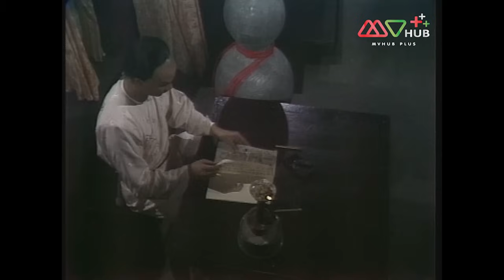TVB กำลังภายใน ประวัติศาสตร์ |สมิงสาวใจเพชร [พากย์ไทย]EP.5 |หวงซิ่งซิ่ว| TVBLoveSeries|HD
รวมทุกตอนของ  สมิงสาวใจเพชร

ในรัชสมัยของคังซีแห่งฮ่องเต้ ขุนนางเหอผู้จงรักภักดีถูกใส่ร้ายและถูกสั่งประหารชีวิตทั้งครอบครัว เหออี้เฟิ่ง ลูกสาวของขุนนางเหอและแม่ของเธอหนีรอดไปได้แต่เหออี้เฟิ่งย้อนกลับไปที่ลานประหารเพื่อช่วยขุนนางเหอ แม้ว่าเหออี้เฟิ่งจะสังหารทหารและเพชฌฆาตได้ถึงสิบสามคนแต่เธอก็พ่ายแพ้และได้รับบาดเจ็บ แม่ชีแขนเดียวเข้ามาช่วยเหออี้เฟิ่งเอาไว้รับเหออี้เฟิ่งเป็นศิษย์พร้อมกับเรียกเธอว่า “น้องสิบสาม” ในอีกด้านหนึ่งขุนนางอันที่จงรักภักดีอีกคนก็ถูกจับกุมเช่นกัน อันจี้ลูกชายของขุนนางอันรอดพ้นการจับกุมอันจี้และเหออี้เฟิ่งจึงหนีไปด้วยกัน ระหว่างทางพวกเขาได้พบกับ องค์หญิงซวง พระขนิษฐาของคังซีฮ่องเต้ที่ปลอมตัวเป็นสามัญชนหลบออกจากวังเพื่อหนีการแต่งงาน แม่ชีแขนเดียวที่รู้ฐานะที่แท้จริงขององค์หญิงซวงจึงรับเธอไว้เพื่อหวังจะใช้องค์หญิงให้เป็นประโยชน์ในการลอบสังหารคังซีฮ่องเต้

นักแสดงนำ:หวงซิ่งซิ่ว, เยิ่นต๊ะหัว, ทังเจิ้นเยี่ย, องเหม่ยหลิง, หยางพ่านพ่าน, หวงหมิ่นหยี